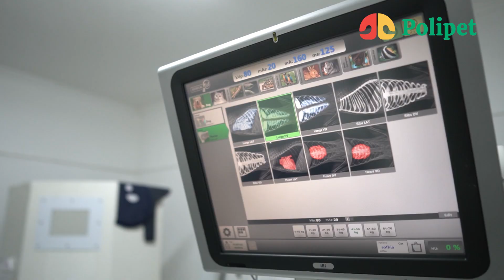ESPECIALISTAS - ESTRUTURA - EQUIPAMENTOS - TECNOLOGIA - VACINA - INTERNAÇÕES - PLANTÃO 24 HORAS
Com mais de 45 anos de história, o Hospital Veterinário Polipet, tem uma estrutura completa para atender o seu Pet.
Além do Pronto Socorro, uma clínica com diferentes especialidades, aparelhos de alta tecnologia e profissionais capacitados para cuidar do seu pet da melhor maneira.

Confere aí!!!